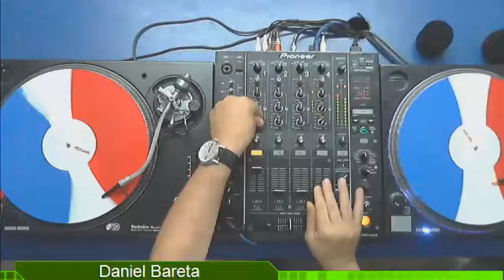DJ Daniel Bareta - Programa Dance Now - 25.11.2017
Set do DJ Daniel Bareta, gravado e transmitido ao vivo no Canal DJ em 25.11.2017